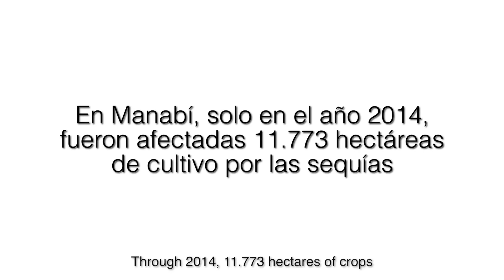Pachinche, sistemas de riego móvil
Proyecto de Adaptación al Cambio Climático a través de una efectiva gobernabilidad del agua en el Ecuador implementado por el Ministerio del Ambiente y el Programa de las Naciones Unidas para el Desarrollo PNUD